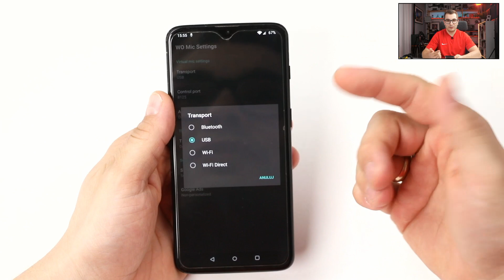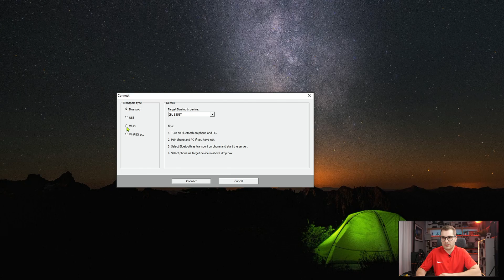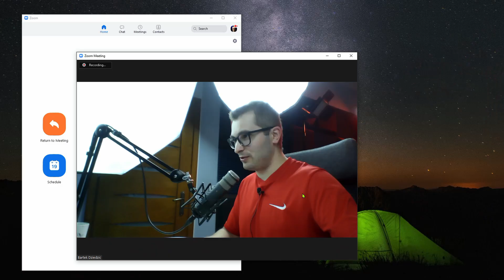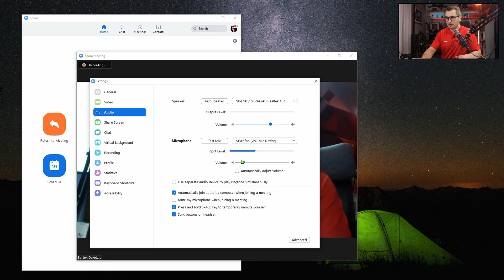Jak Zrobić Tani Mikrofon Krawatowy Bezprzewodowy? BOYA BY-M1. Zestaw Do Transmisji Na Żywo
W tym filmie pokaże Wam sposób na zrobienie taniego bezprzewodowego mikrofonu krawatowego z mikrofonu Boya By-m1 za pomocą telefonu i aplikacja WO MIC. Taki zestaw może być awaryjnym sposobem jeśli będziecie potrzebować bezprzewodowego mikrofonu w czasie transmisji na żywo. Takiego mikrofonu możecie użyć w Zoom, Ms TEAMS, Google MEET, Skype.
Spis rozdziałów:
00:00 Wstęp
00:20 Aplikacja na telefon Instalacja i konfiguracja
01:18 Instalacja Aplikacji na PC i konfiguracja
01:56 Podłączenie mikrofonu Boya By-m1 do telefonu
02:52 Test dźwięku
03:02 Konfiguracja mikrofonu w aplikacji ZOOM
04:16 Synchronizacja dźwięku i obrazu w zoomie

👦👨🙂 ZOSTAŃMY ZNAJOMYMI! 👨👩👱